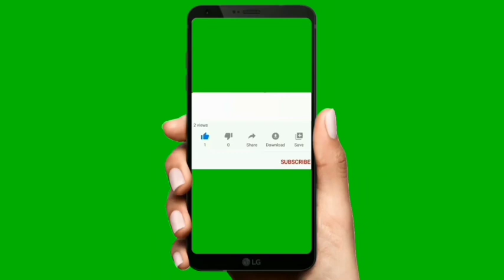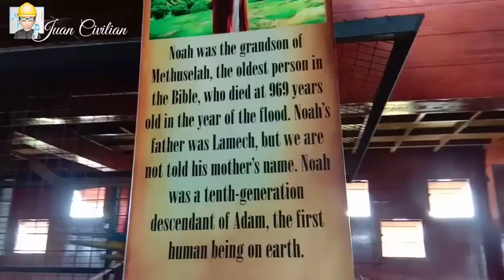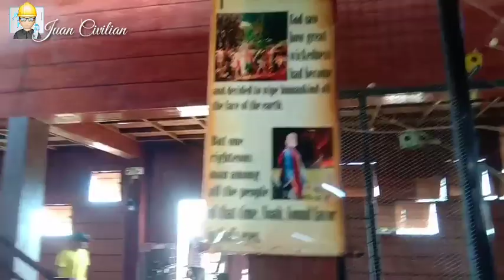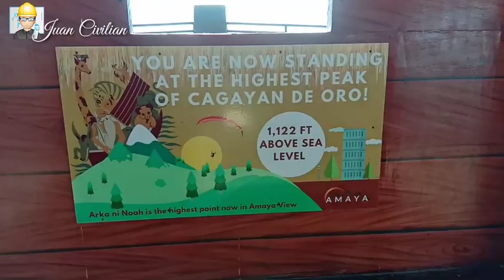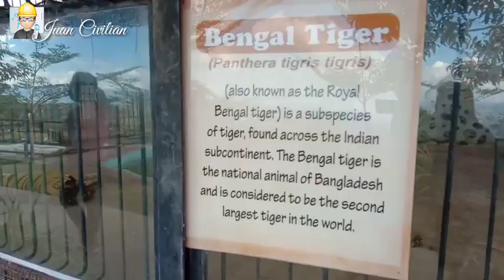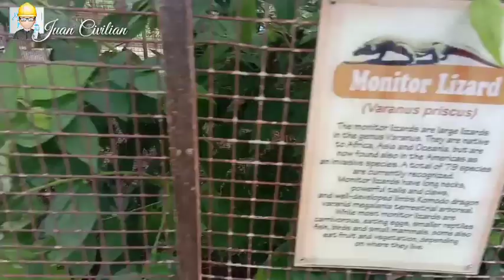Travel Vlog: AMAYA VIEW - Brgy. Indahag, Cagayan de Oro City, 9000 Misamis Oriental, Philippines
Discover Azul Infinity Pool, Hobbit House, Noah's Ark and Larry's Hill in Amaya View, Indahag, Cagayan de Oro City, 9000 Misamis Oriental, Philippines. 👷‍♂